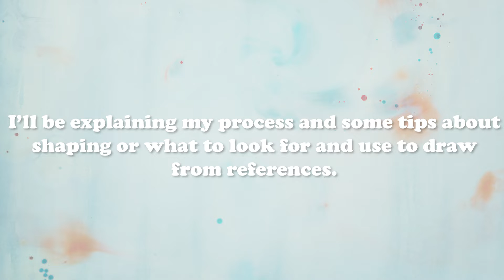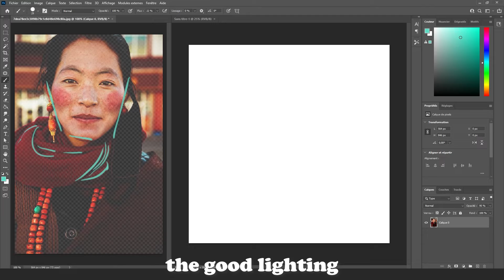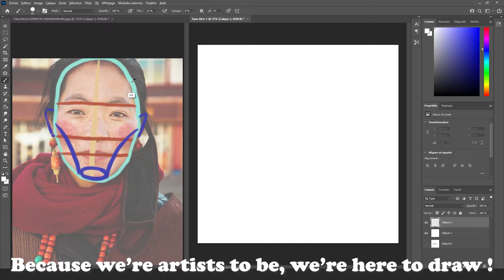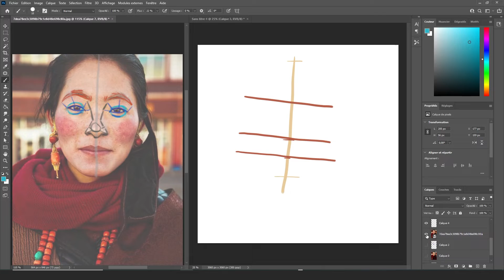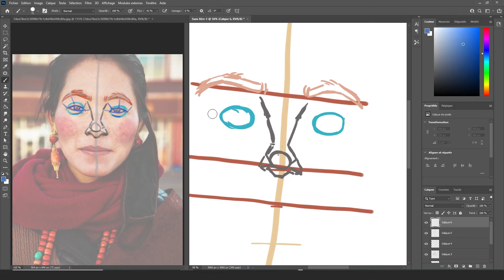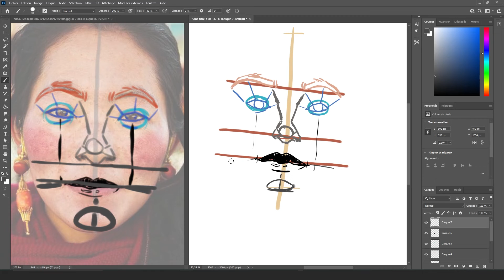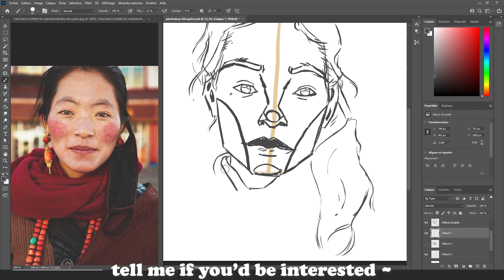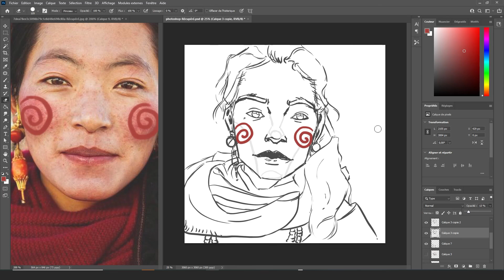How to learn to draw faces | Introduction to portrait for beginners | Part 1 Structure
This is the first part of a series I'm planning to do to show you how to draw portraits step by step from structure and sketch to final coloring/rendering.

I hope this video was useful enough to help you understand better the structure in portraits and what you can look for in your references when practicing.

As I'm no teacher and still learning myself, please feel free to ask me any further questions in the comments down below, and I'll try my best to answer you and maybe add a little more explanation in future videos

Btw here's the link to the Asaro head 3D model I told you about

And if you want some good references to practice from, feel free to check out this link to my Pinterest references board

If you were to try this yourself or if this speed painting inspired you to create other nice things, please show me the results via my Instagram :

[Little reminder that I am NOT a professional: if I'm doing something wrong and you know it, feel free to share your tips in the comments so we can all improve together !]

More of my art and other nice things on my Instagram below  ( and also my redbubble shop if you want to check ^^) :

Adobe Photoshop and Adobe Premiere, as part of the Creative Cloud Package